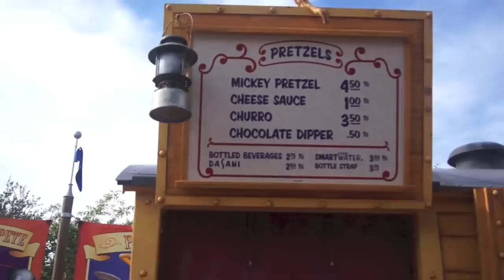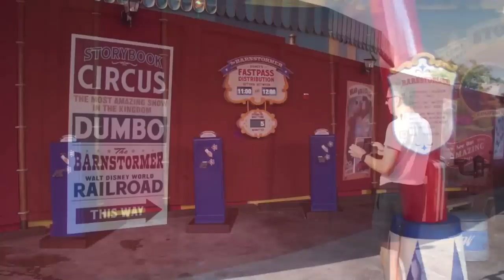Tour of Big Top Souvenirs at Storybook Circus, New Fantasyland, Disney Magic Kingdom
Take a walk with us through Big Top Souvenirs tent and the other new areas of the Storybook Circus area in New Fantasyland at Disney's Magic Kingdom.

Video recorded by Daniel Andersson.